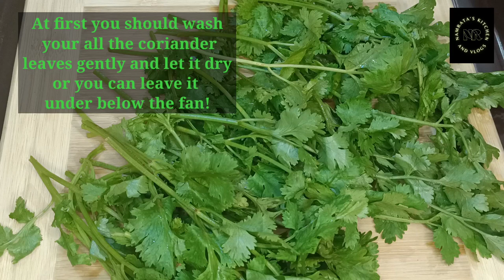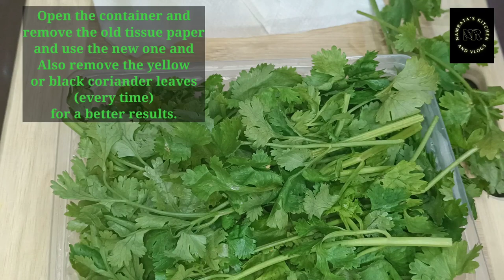How to store coriander leaves| 10-15 days|Hara dhaniya ko lambe samay tak kaise rakhe Fresh|Namrata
How to store coriander leaves| 10-15 days|Hara dhaniya ko lambe samay tak kaise rakhe Fresh|Namrata's kitchen and Vlogs

please follow all the steps for better results:)

how to store coriander leaves fresh for long time,hara dhaniya ko lambe samay tak kaise rakhe,kitchen useful trick,hara dhaniya kaise store kare,how to keep coriander leave fresh for long time,how to stored coriander leaves fresh for long time,best way to keep coriander for long time,useful kitchen hacks,,how to keep coriander leaves for long periods, namrata's kitchen and Vlogs,how to store cilantro leaves, tricks by namratas kitchen and Vlogs,cilantro leaves